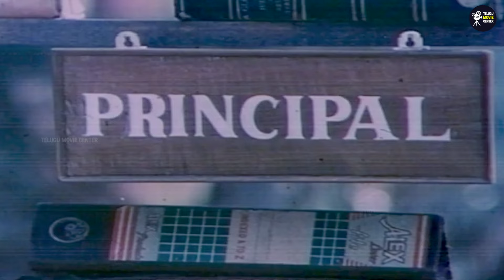Suman, Vijayashanthi, Gollapudi Maruthi Rao Family Drama Full HD Part 1 | Telugu Movie Scenes